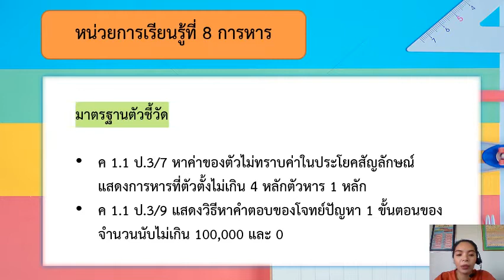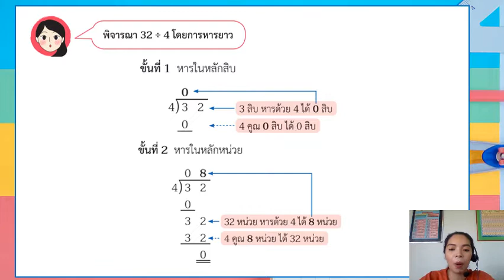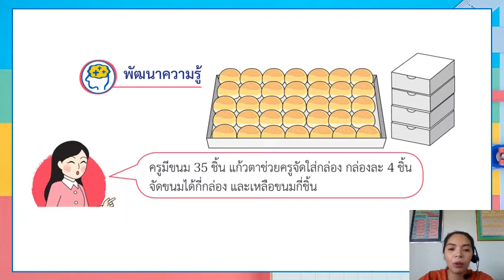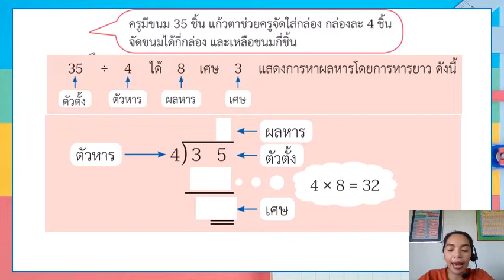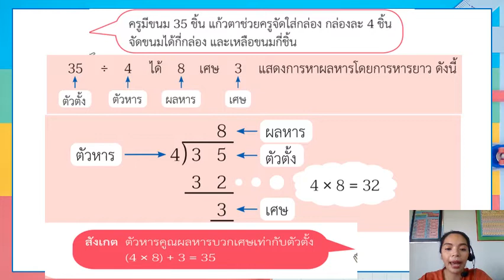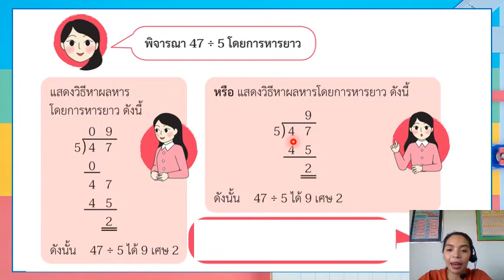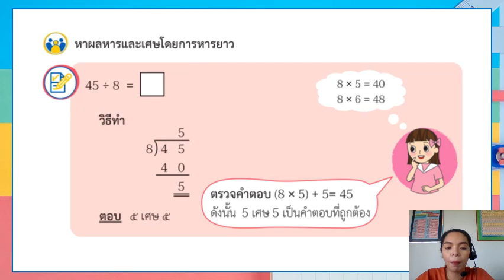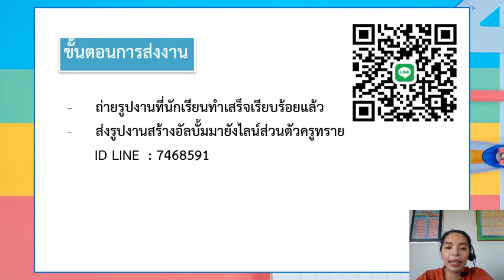วิชาคณิตศาสตร์ ชั้น ป.3 เรื่อง การหาผลหารและเศษที่ตัวตั้ง 2 หลัก โดยการหารยาว ตอน 2 ( 24 พ.ย. 2564 )